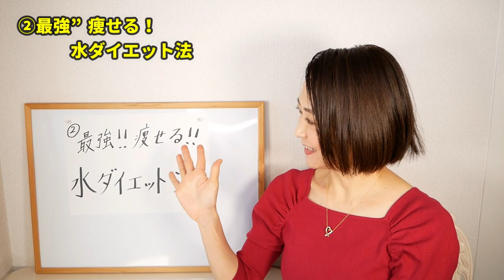【便秘とぽっこりお腹】を1番抑制する方法!?そもそも水の飲み方で変わる!?｜腸活ダイエット